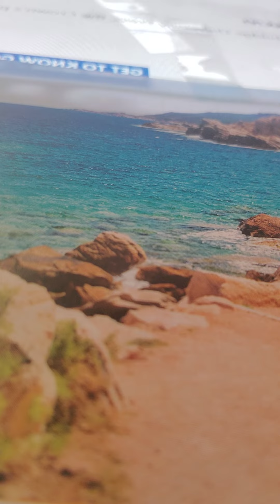deuteronomy 4:20-24 akjv